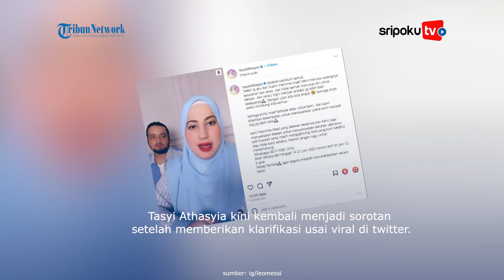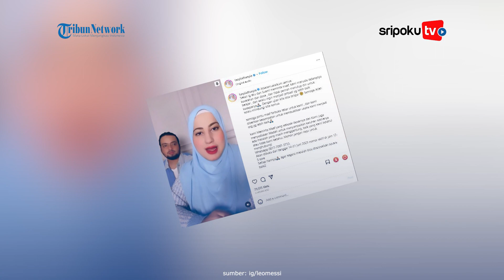Klarifikasi Tasyi Athasyia Usai Viral di Twitter, Minta Maaf Atas Semua Kesalahan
Klarifikasi Tasyi Athasyia Usai Viral di Twitter, Minta Maaf Atas Semua Kesalahan: Maaf Merugikan

Tasyi Athasyia kini kembali menjadi sorotan setelah memberikan klarifikasi usai viral di twitter.

Menanggapi hal tersebut, Tasyi Athasyia kini mengklarifikasi dengan meminta maaf atas semua kesalahannya dilansir dari akun instagram pribadinya @tasyiiathasyia, Rabu (14/6/2023)

Lihat informasi terkini bersama kami, di:

Palembang.tribunnews.com

Sumber Video:
Editor Video: